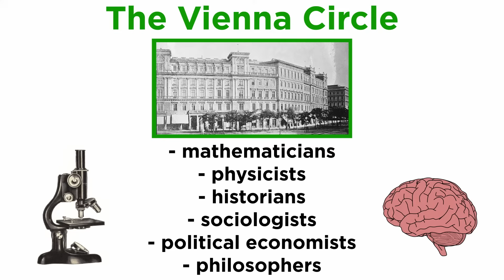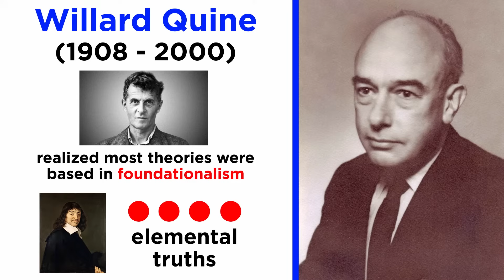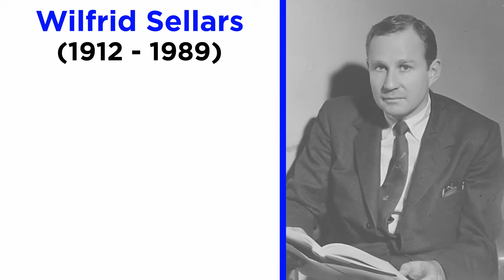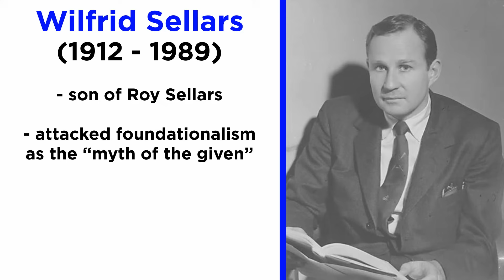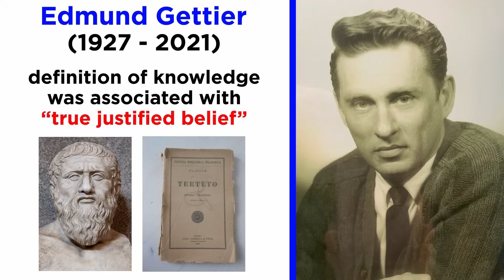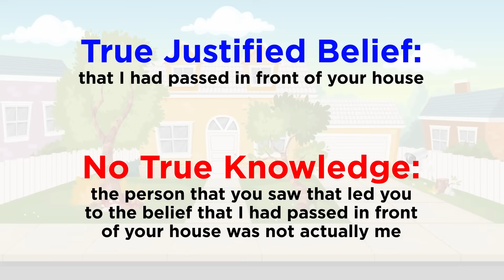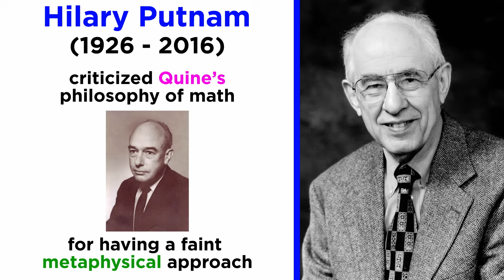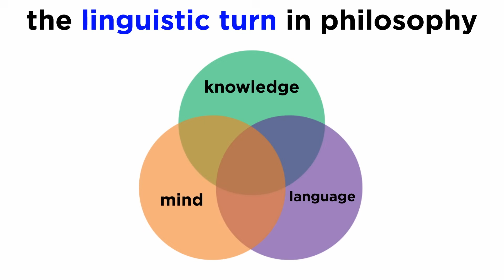Epistemology Part 1: Quine, Sellars, Gettier, and Putnam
Having gotten a sense of the continental and analytic traditions in contemporary philosophy, we are ready to examine advancements in the field of epistemology that occurred around that time. Let's see how Willard Quine, Wilfrid Sellars, Edmund Gettier, and Hilary Putnam contributed to this progress.